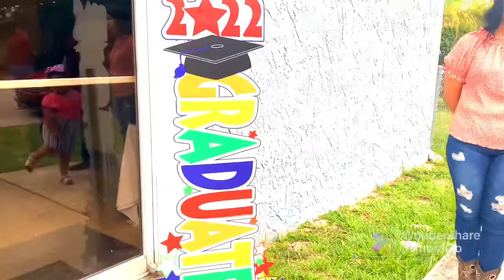Come to my nephew Graduation￼ 👩‍🎓👩‍🎓￼